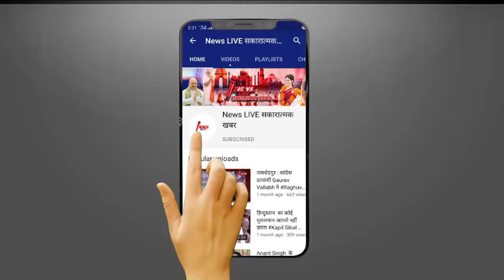नाली निर्माण नहीं होने से गुस्साए युवक ने JDU MLA को जमकर धोया | VIDEO Social Media पर VIRAL ...